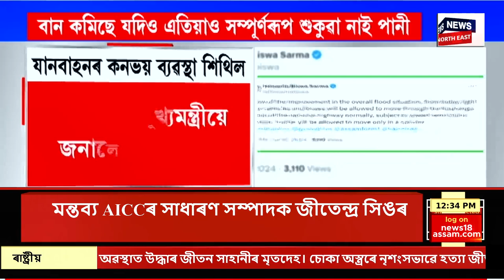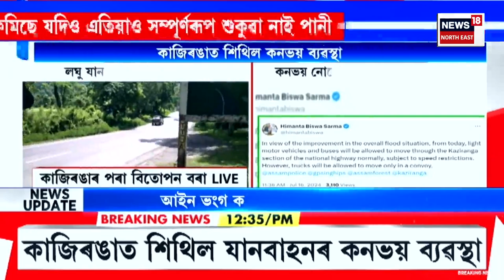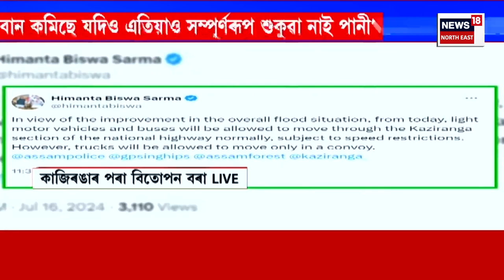Mid Day News | বান কমিছে যদিও পানী শুকুৱা নাই। Assam Flood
Mid Day News | বান কমিছে যদিও পানী শুকুৱা নাই।
0:00 Intro